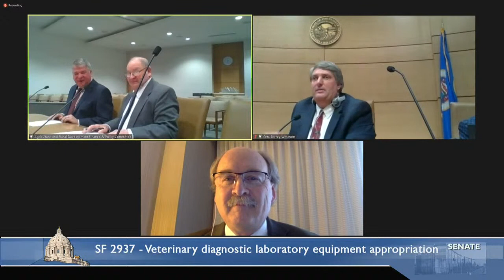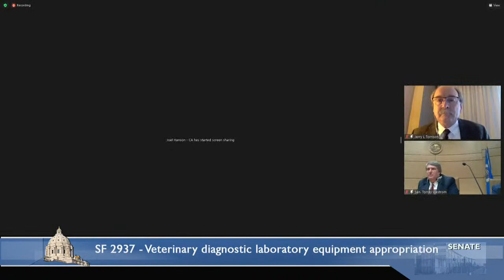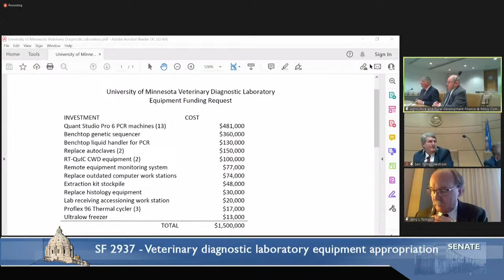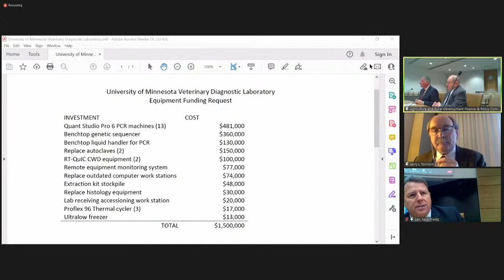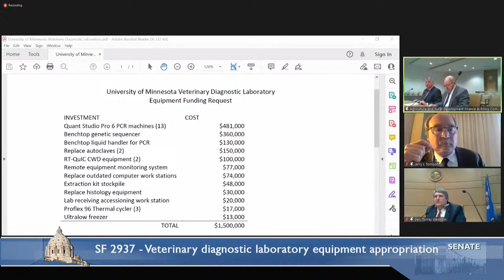Committee on Agriculture and Rural Development Finance and Policy - 2/28/22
Minnesota Board of Animal Health confirmation hearing for Dean Compart, Peggy Hawkins, and Jessica Koppien-Fox.

S.F. 2936 (Dahms) County agricultural society tax modifications.

S.F. 2937 (Dahms) Veterinary diagnostic laboratory equipment appropriation.